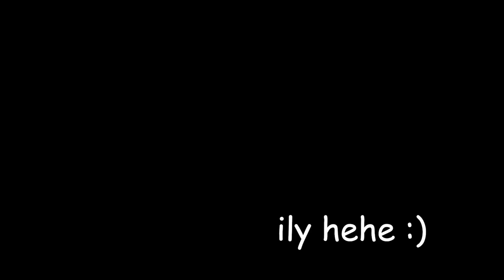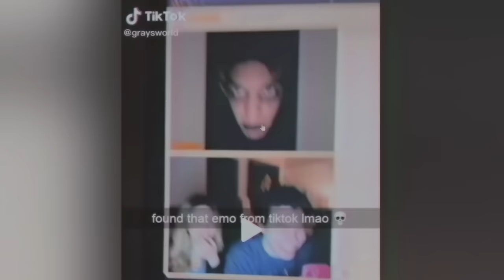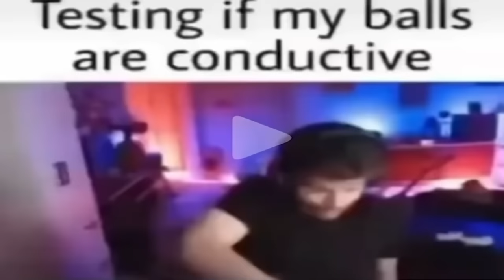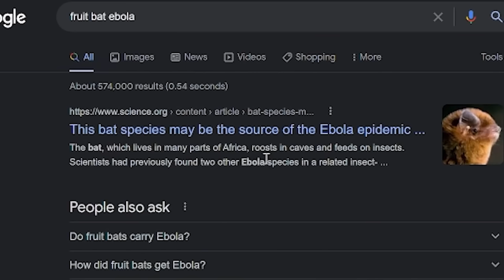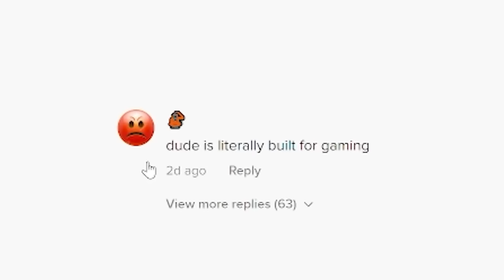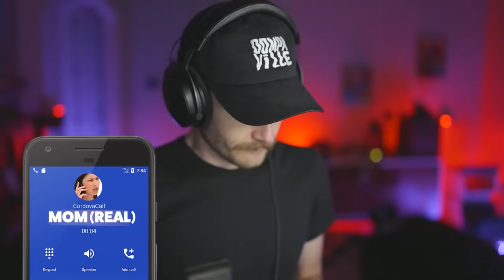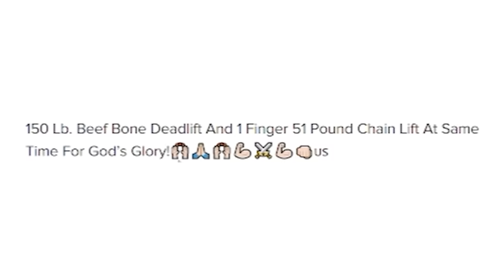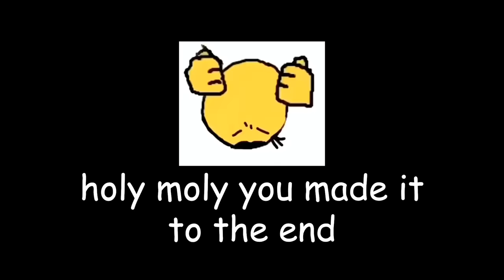...Of All Time 2